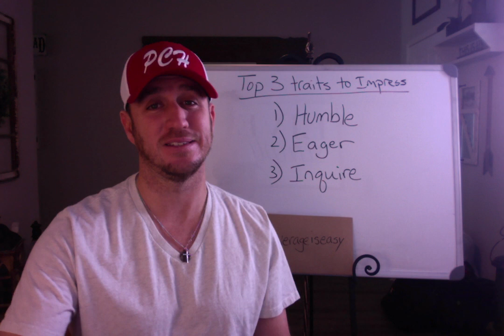Want To Impress Your Clinical Instructor?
Would love for you to follow and engage with me on